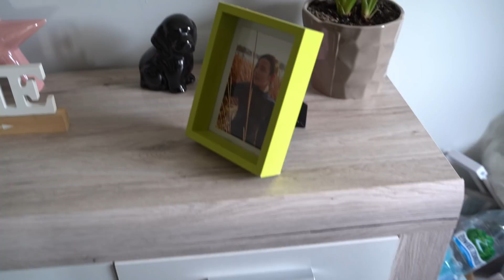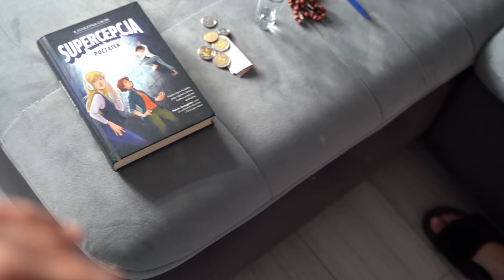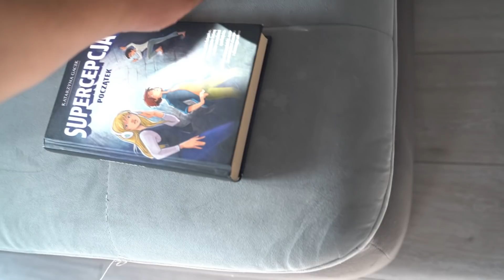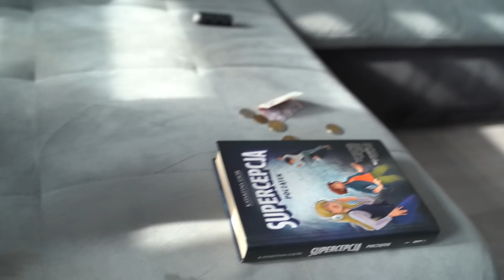ROCZEK NELI 🎁 CO WYBRAŁA ??? ❤️❤️